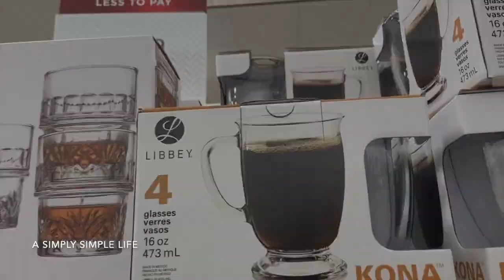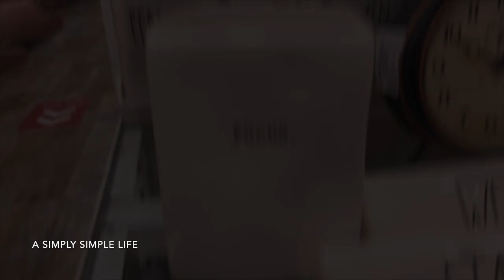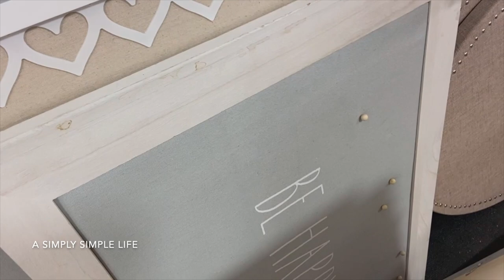HomeGoods Shopping for Spring Rae Dunn Finds | a Simply Simple Life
Aloha Friends :-)